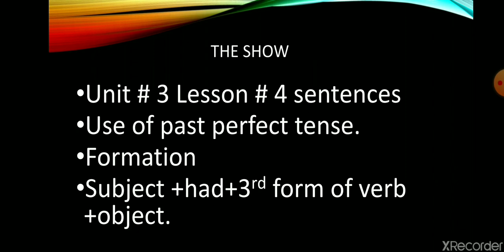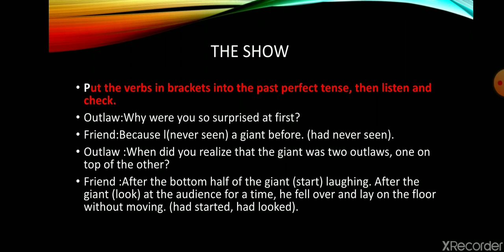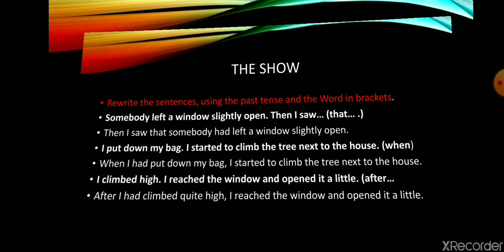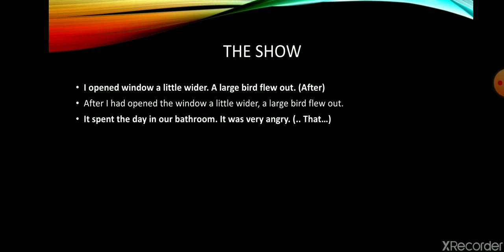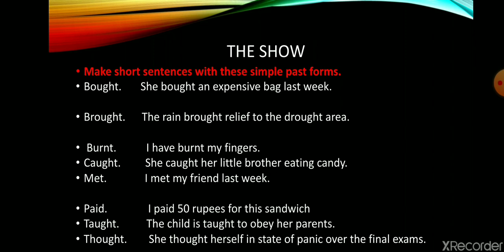lecture 4 Chap 3 Lesson 4 class 5 pro active English literature